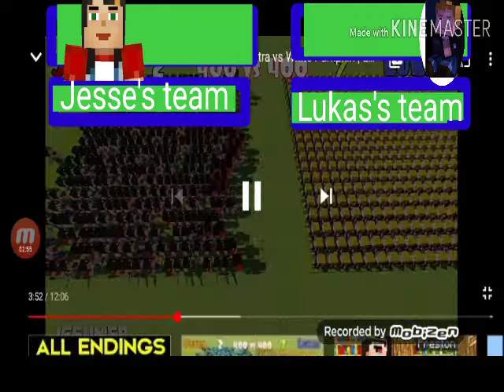Jesse Vs lukas with healthbars